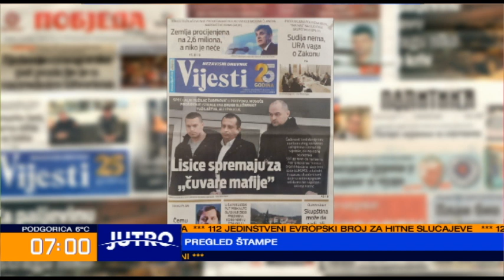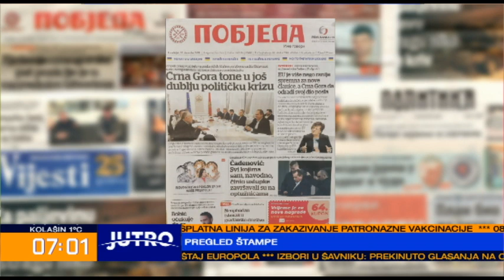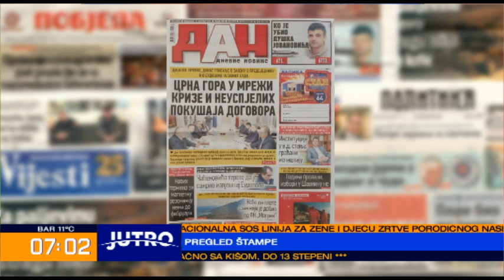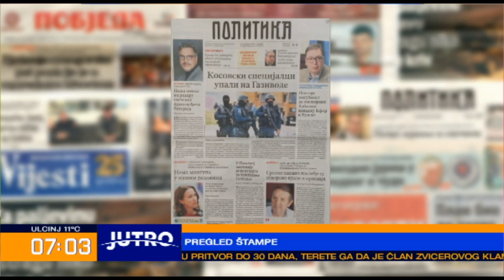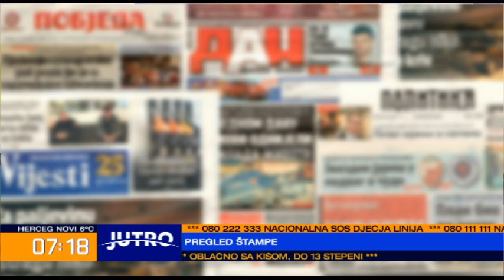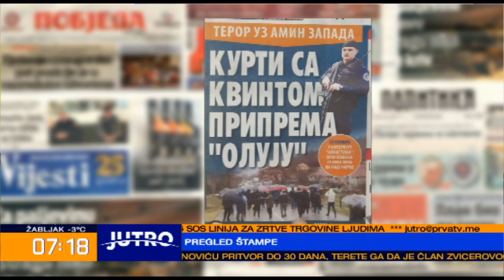JUTRO Pregled štampe-Andrija Babović, Boban Novović 2022-12-12